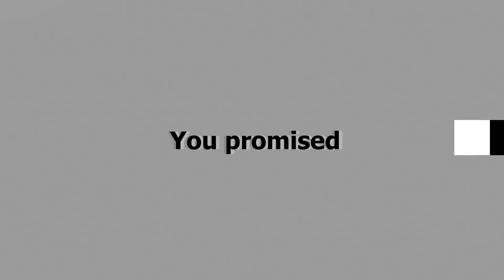Percy and Nico "you promised" (Percy Jackson mini Serie) | PJO cosplay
Hey, Demigods here is the "first episode" of our PJO mini-series. We will pick some parts of the books and make short videos of them. We know the special effects aren't the best but please don't forget we are a "no budget" teenager fun group. We do all of our Projects by ourselves in our free time. So please be nice and leave some feedback.